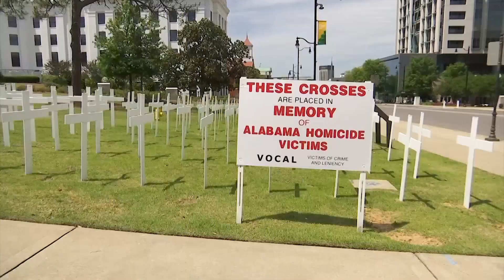Alabama law enforcement, support group recognizes National Crime Victims' Rights week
This week is National Crime Victims' Rights Week and law enforcement officials are reminding the public that if you "see something, say something" by calling them or Crime Stoppers.